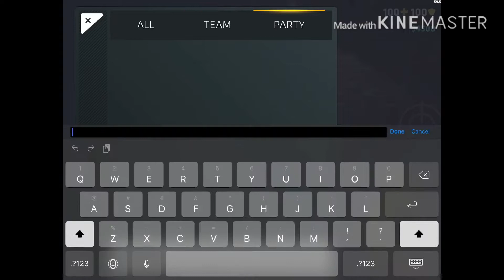Full ranked game ll Lckr 16 m ll (Read Description)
So guys sry i was innactive for 3 weeks...so i maked my own clan Team Luckers [Lckrs]
What should i do for you guys for the next video? Montage,fan 1v1,live streams,full ranked videos,full scrims videos.Comment on video what should i do